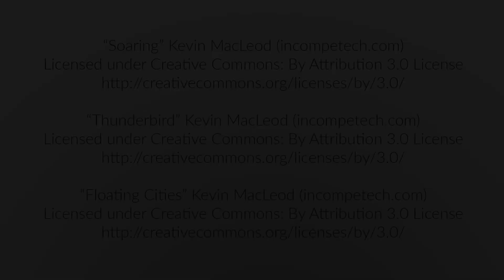Along the St. Lawrence River at Sunset to Quebec City (Time Lapse)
Starting around Lotbiniere, Quebec, we follow the mighty St. Lawrence River to Quebec City along Highway 132. We travel through many small, historic villages including St. Croix and then cross the Quebec Bridge just before ending the video.